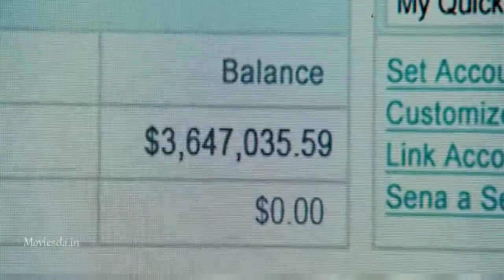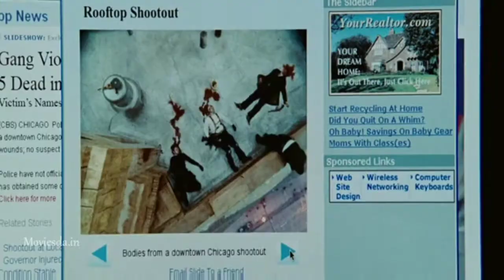wanted (2008) in tamil / Weasley resign scene